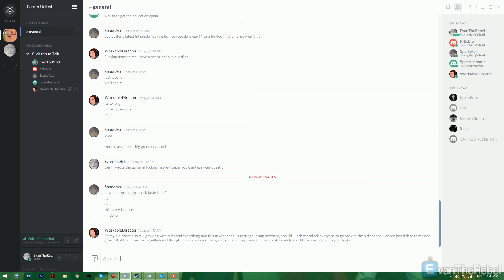Dying for Pie - Gmod Prop Hunt Funny Moments